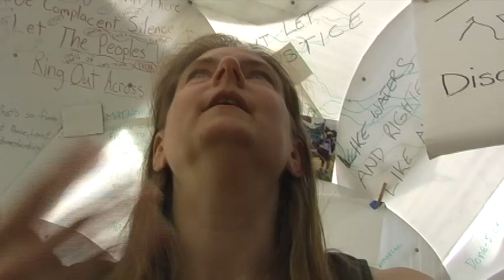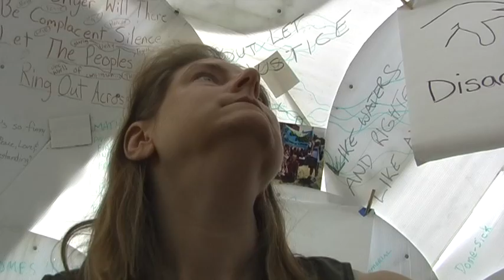Burdock Discussion Under OM Dome